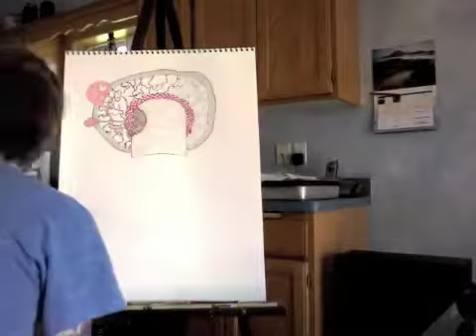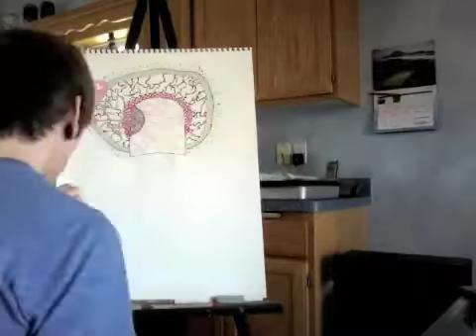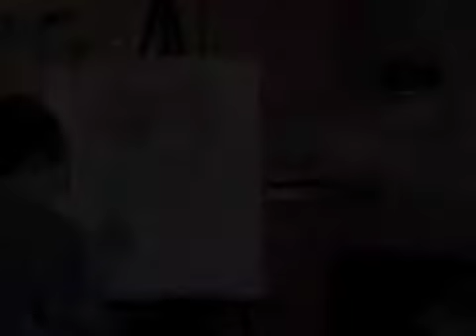Vomiting Tea Cup: part2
PART 2

Vomiting tea cup
medium: ink on paper
time: 17 1/2 hours over 4 days.